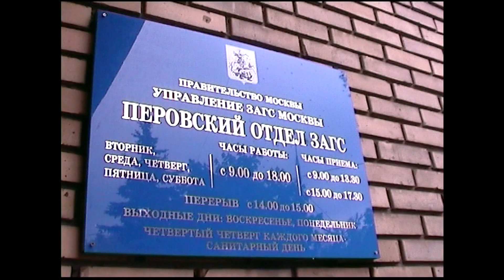Свадьба Миши и Вики 17.05.2008